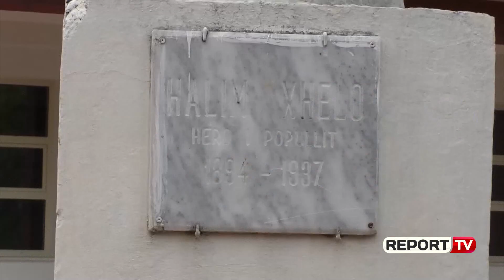Report Tv - Festat e fundvitit/ Nxënësit e shkollës “Halim Xhelo” në Vlorë ,drekë për të moshuarit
Këtë të shtunë nxënësit e shkollës së mesme “Halim Xhelo” në Vlorë, me rasin e festave të fundvitit kishin përgatitur ushqime në shtëpitë e tyre duke ja servirur  një drekë pensionisteve të Vlorës.

50 pensionistë kanë kaluar një ditë ndryshe në ambjentet e kësaj shkolle , ata kanë falenderuar nxënësit si dhe mësuesit për këtë nismë për të dytin vit radhazi.

Po ashtu dhe nxënësit kanë shprehur kënaqësinë , pasi sipas tyre kjo është një bamirësi për këtë shtresë të shoqërisë duke përgatitur ushqime në shtëpitë e tyre.

Pas drekës, nxënësit së bashku me të moshuarit kanë kërcyer duke ju ofruar pak moment harmoni për moshat e treta.